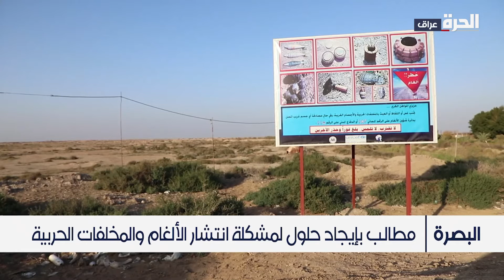الألغام والمخلفات الحربية.. مشكلة تنتظر الحلول